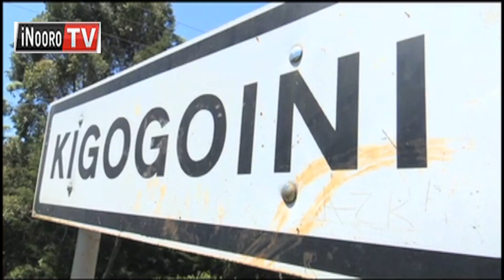Aici a kĩgogo-inĩ mwena wa Tetu maratĩga macinĩra mundu ngarĩ maremwo kũiya